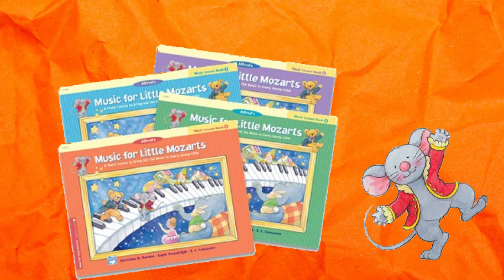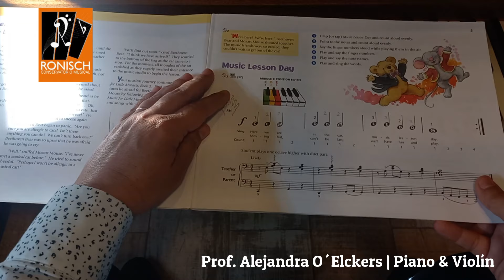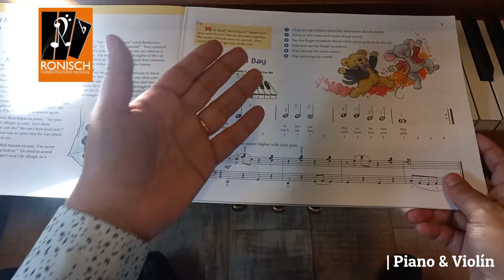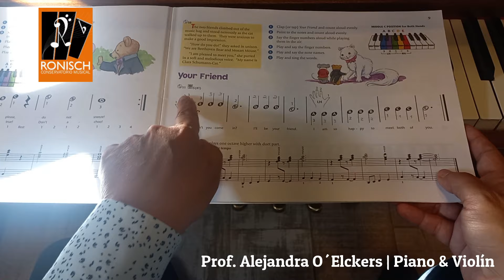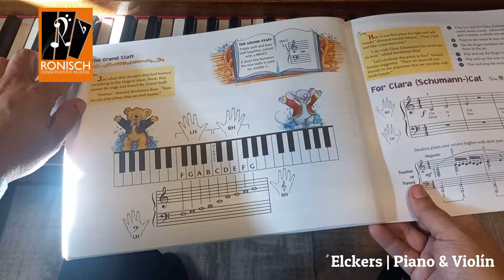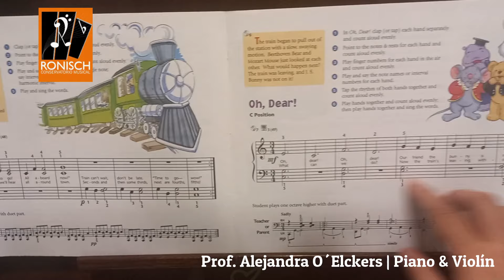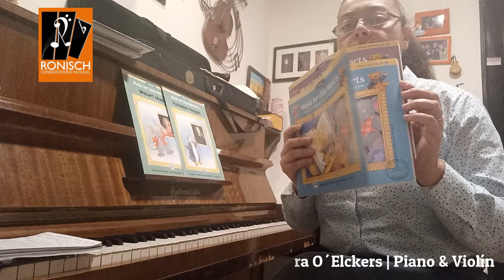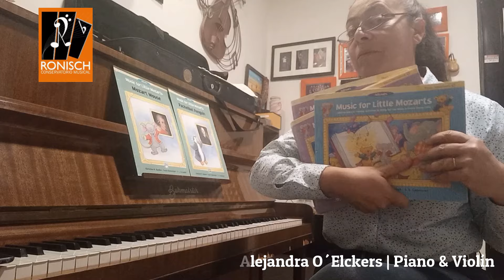Music for Little Mozart | Piano para niños | Métodos para enseñar a tocar el piano | Alfreds Music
► Explicación de la Serie de Alfred´s Music "Music for Little Mozart", recomendado para niños en edad preescolar.

🎶 Consigue aquí los libros:
✅ Comprar Music For Little Mozarts: Music Lesson Book 1 👉🏼
✅ Comprar Music For Little Mozarts: Music Lesson Book 2 👉🏼
✅ Comprar Music For Little Mozarts: Music Lesson Book 3 👉🏼
1:53 Contenido Book2
13:28 Contenido Book3
15:16 Contenido Book4
18:30 Otros libros de la Serie "Music for Little Mozart"
20:18 Calificación de toda la Serie "Music for Little Mozart"

Aviso: si compras el libro utilizando el link de Amazon proporcionado, el sitio me da una comisión que ayuda a mantener éste canal.